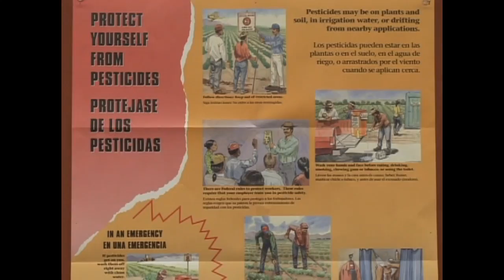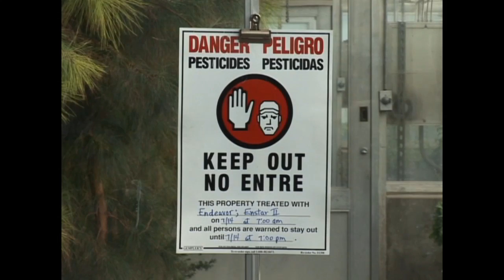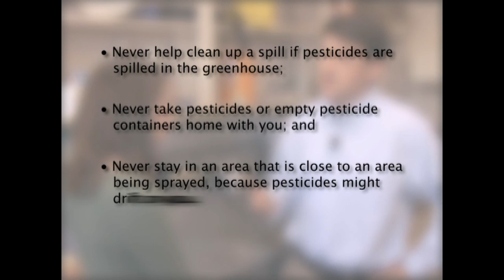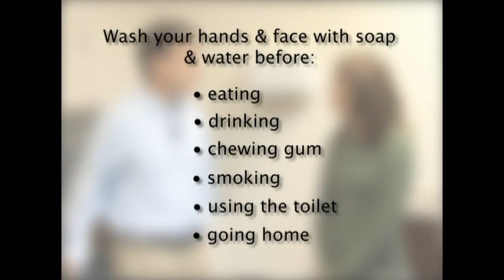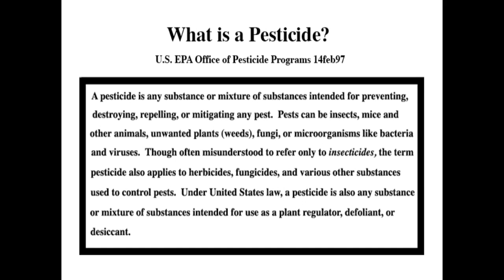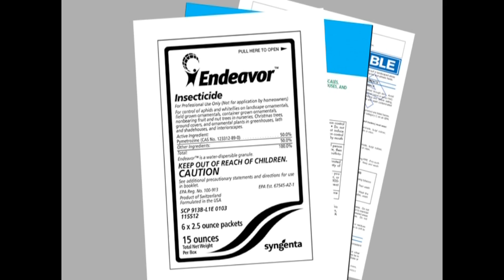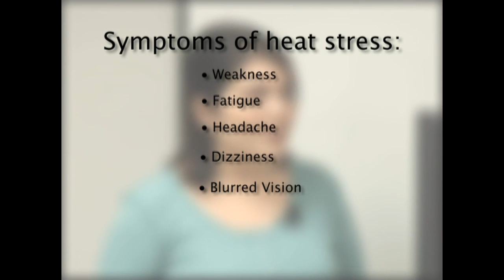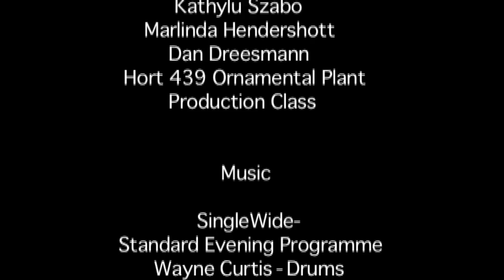Working Safely in the Greenhouse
This is an EPA-approved video for training workers (not handlers) in 2018 only for the required Worker Protection Standard training. (EPA Worker PST 00021). Created in 2009, this English video is about 31 minutes long.